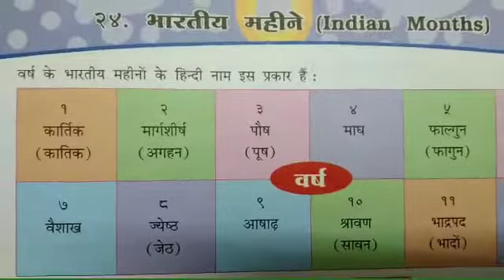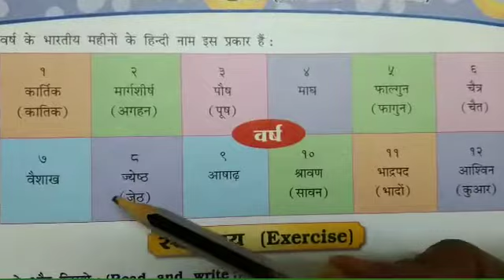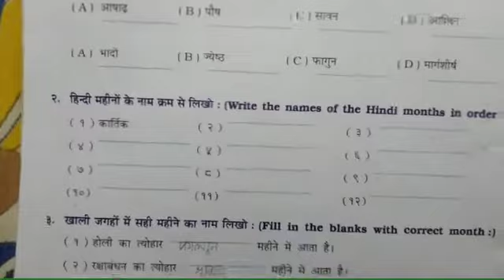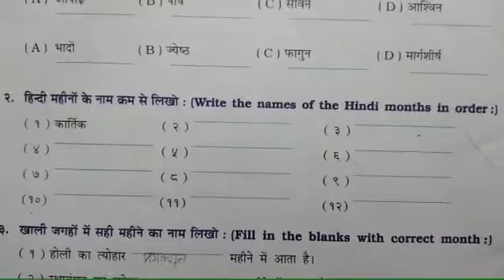STD :- 3 || Hindi || By Krishna miss || Upasana vidhyalay || 19/03/21